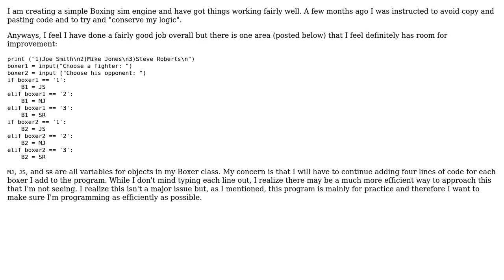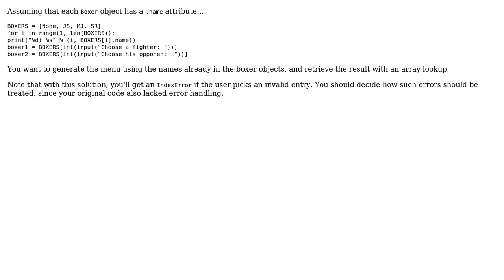Code Review: Checking user input for boxing sim engine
With thanks & praise to God, and with thanks to the many people who have made this project possible! | Content (except music & images) licensed under CC BY-SA | Music | Images & others | With thanks to user Kevin user Jamal user 200_success and the Stack Exchange Network Trademarks are property of their respective owners. You are responsible for your own actions.